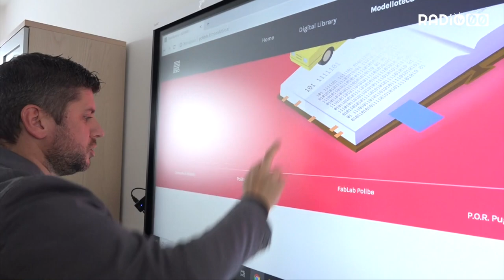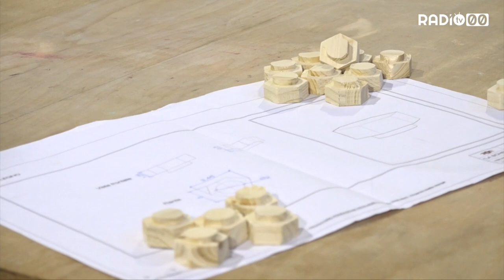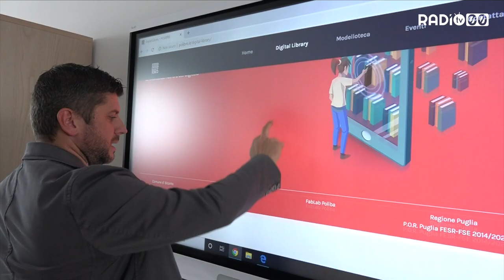Polibris, sei biblioteche nella rete digitale